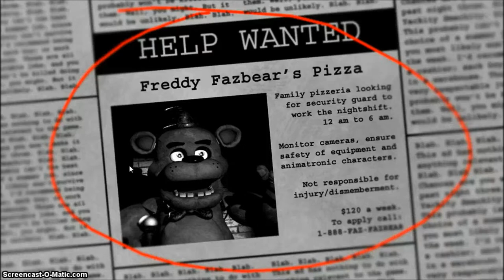[OLD] Luke Salmen's Horror Games Month- Five nights at Freddy's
The Final episode of the series!!!
Also, happy haloween every everybody!!!

Five nights at freddy's: You're watching it!!!